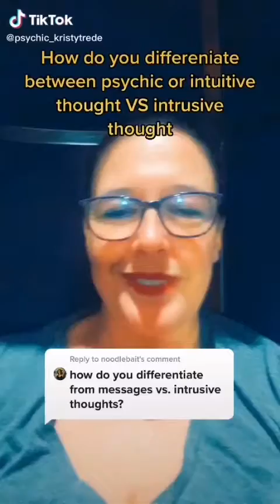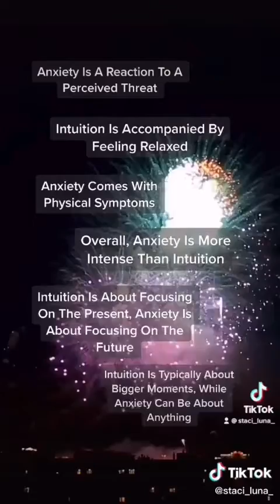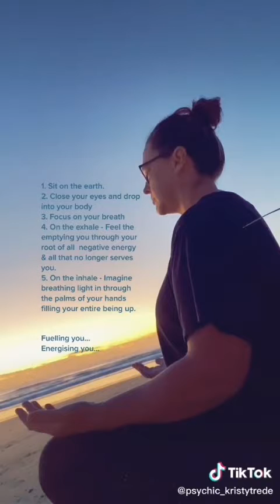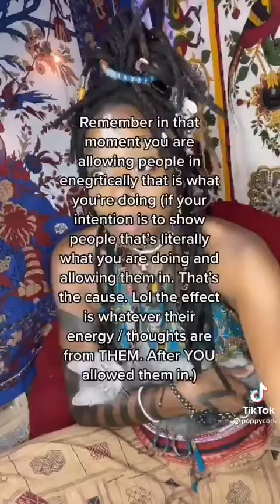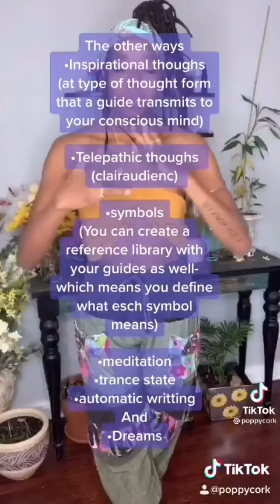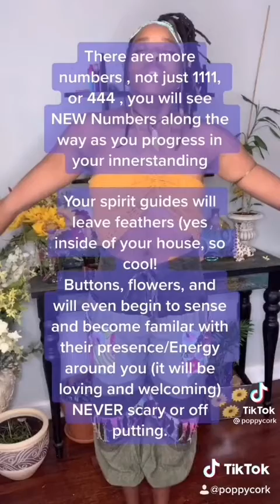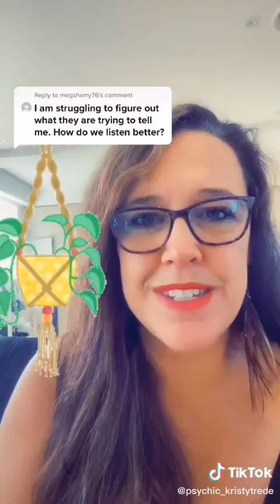Detect and develop your Intuition. 🌟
Every video includes the name of each tik toker so follow them for more information and tips! 💖